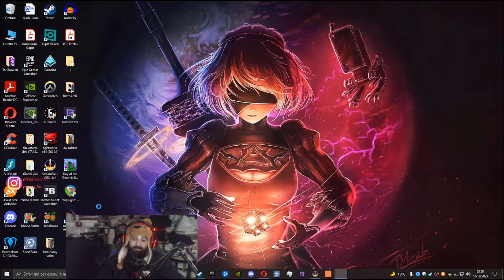La caccia di Steam #20 | Adventure War Battlefield, sconsolato